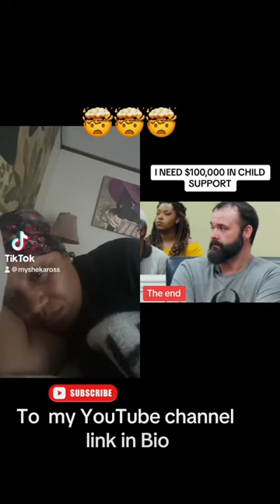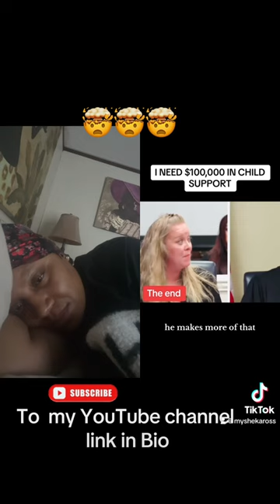This Is Mind Blowing Poor Guy